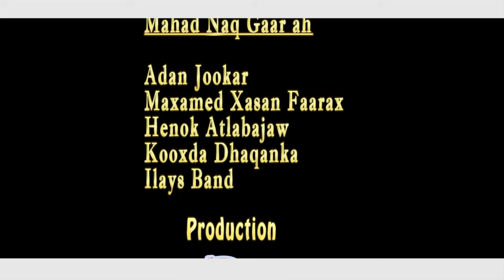DHAANTO CUSUB | MIDNIMO | CABDIWALI XASAN DHUUX | 2019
MIDHAHA:CABDIWALI XASAN DHUUX
CAMERA: MAXAMED XASAN FAARAX
EDITOR: MAAME HD
PRODUCERS:MAAME HD MEDIA